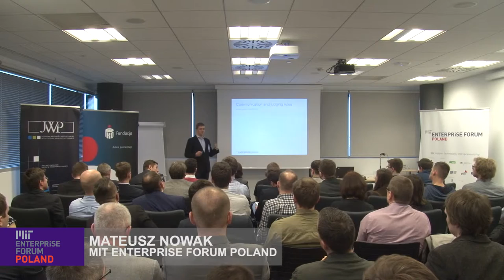Mateusz Nowak | part 1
The MIT Enterprise Forum (MITEF) Startup Competition is a technology accelerator organized by local chapters of MITEF.